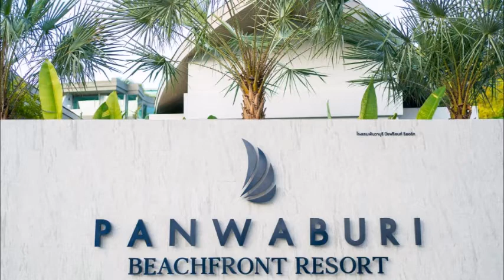Panwaburi Beachfront Resort, Panwa Beach, Thailand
This property is 1 minute walk from the beach. Located in Panwa Beach, Panwaburi Beachfront Resort - SHA Extra Plus offers beachfront accommodations a 2-minute walk from Ao Yon Beach and provides facilities like a restaurant, an outdoor swimming pool and a fitness center. The property is around a 15-minute walk from Panwa Beach, 1.9 km from Phuket Aquarium and 2.6 km from Khaokhad View Tower. The property has a 24-hour front desk, airport transportation, room service and free WiFi throughout the property.
At the hotel, each room comes with a balcony with a pool view. Complete with a private bathroom equipped with a shower and bathrobes, guest rooms at Panwaburi Beachfront Resort - have a flat-screen TV and air conditioning, and selected rooms are equipped with a seating area. All rooms include a safety deposit box.
Guests at the accommodation can enjoy a à la carte breakfast.
Panwaburi Beachfront Resort - SHA Extra Plus offers a sauna.
Panwa Cape is 2.3 km from the hotel. The nearest airport is Phuket International Airport, 33.8 km from Panwaburi Beachfront Resort -.